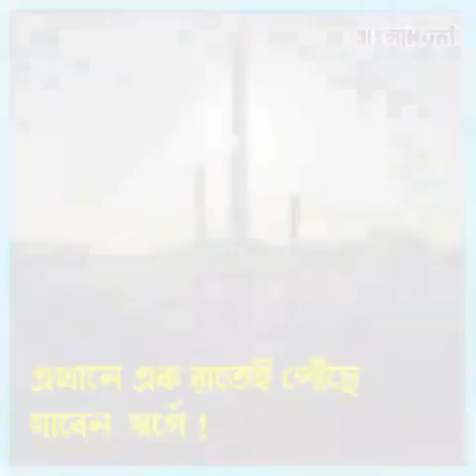worlds most largest building. It will break the record of Burj khalifa and Eiffel Tower😱😱